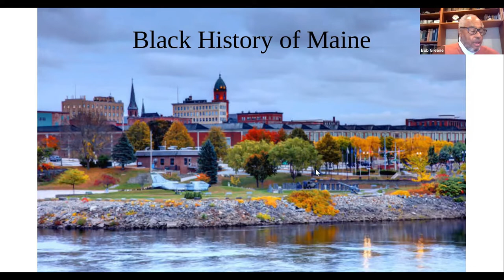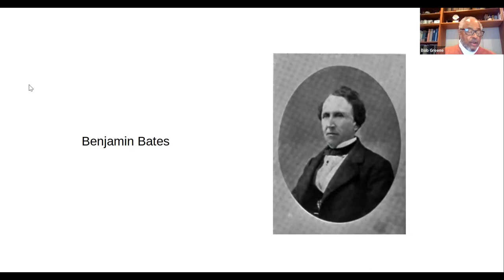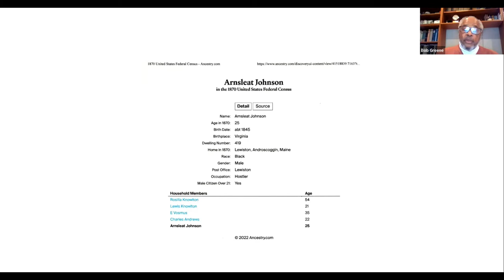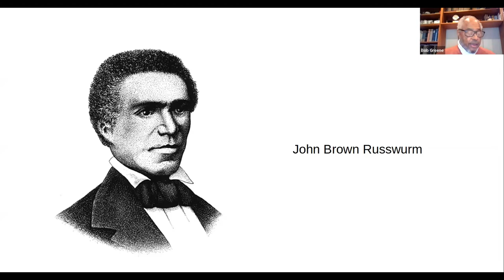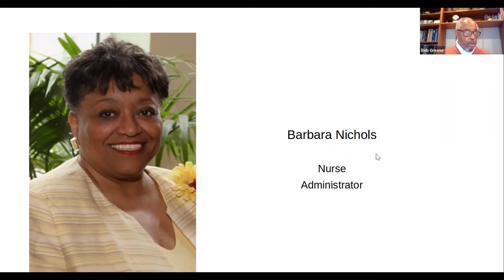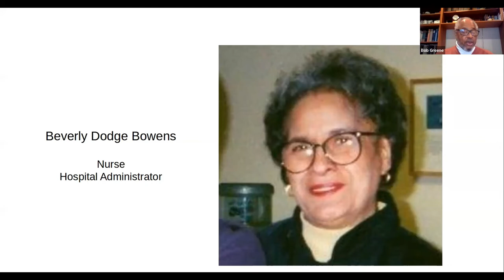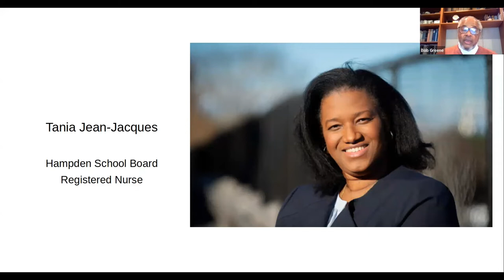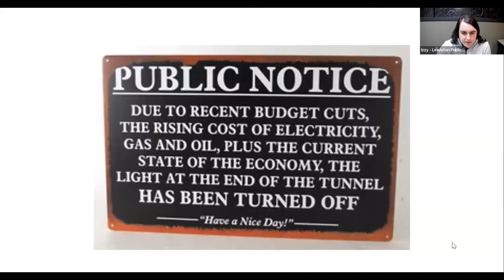Black History of Maine with Bob Greene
Bob Greene, Portland native, retired journalist, and genealogist who has been researching Black history in Maine for many years is presenting his talk "Black History of Maine” virtually at the Lewiston Public Library. Join us as we learn about the rich history of Black people in what is frequently referred to as one of the whitest states in America.